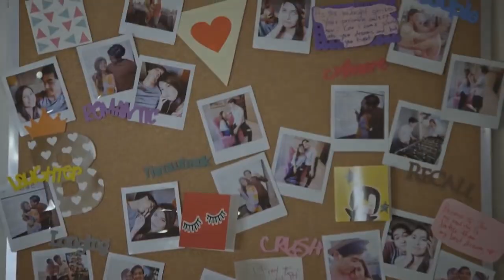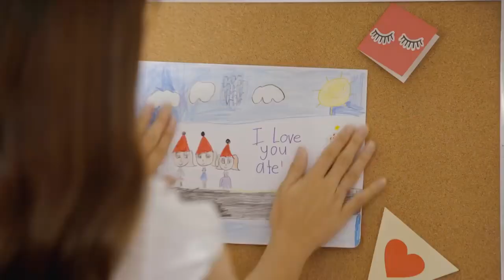ROMEO ABAIGAR TVC - Make mornings Merrier with Kellog’s